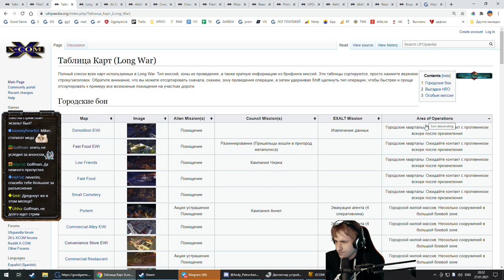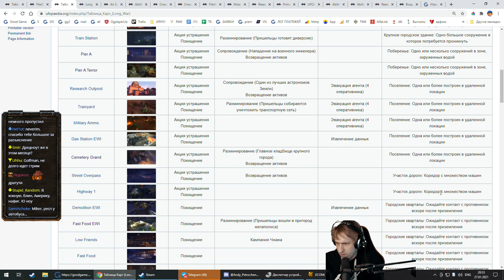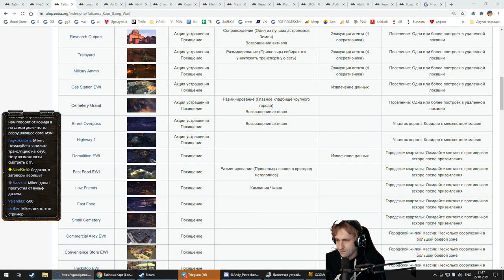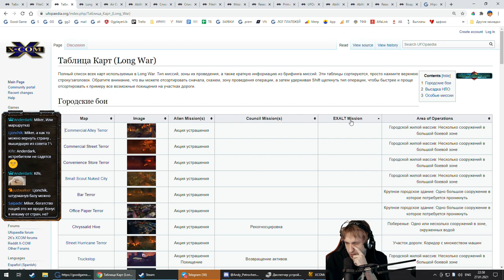XCOM: Enemy Within Новый победный трай (3 часть 2)